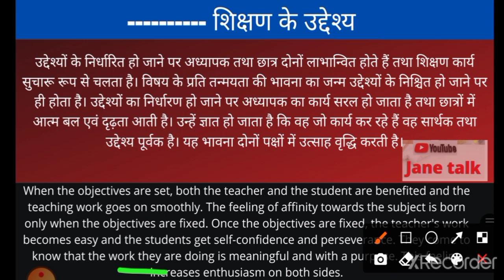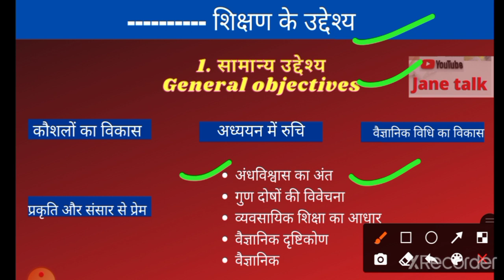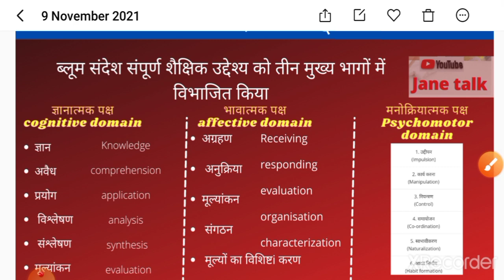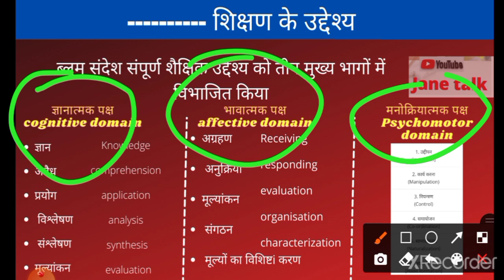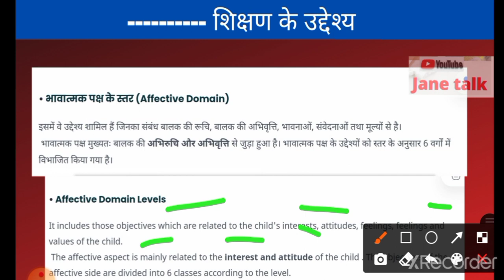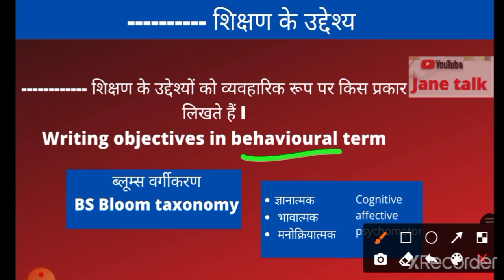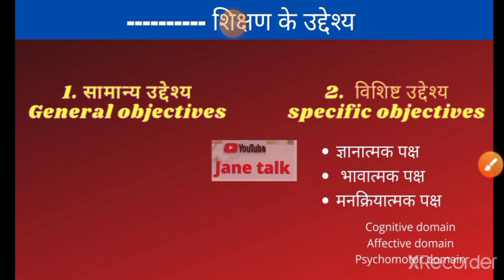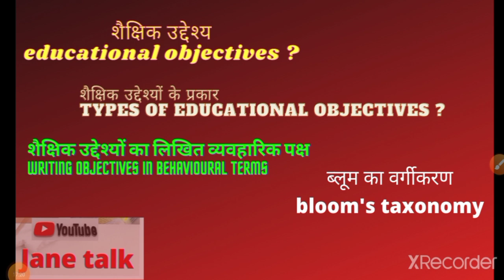शैक्षिक उद्देश्य और उनके प्रकार / ब्लूम्स वर्गीकरण/ शैक्षिक उद्देश्यों का व्यवहारिक पक्ष हिंदी & Eng